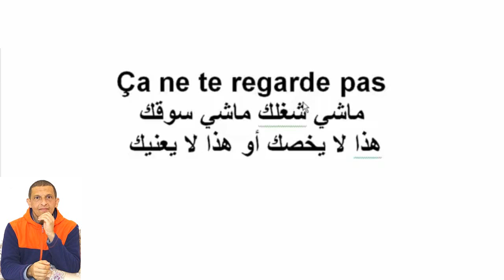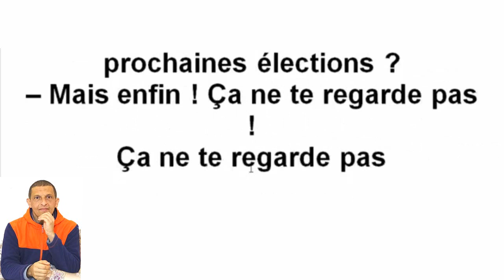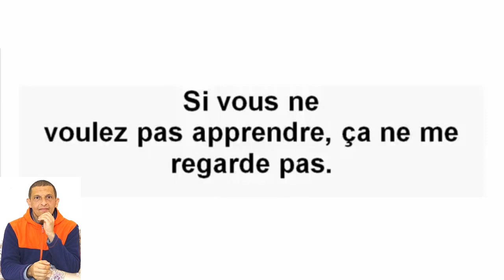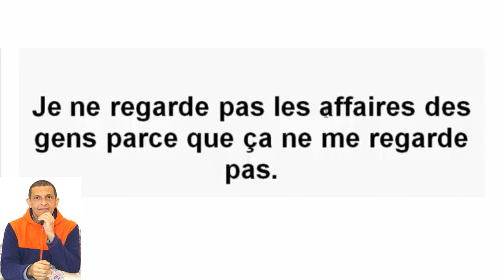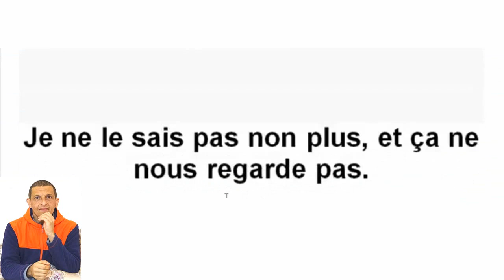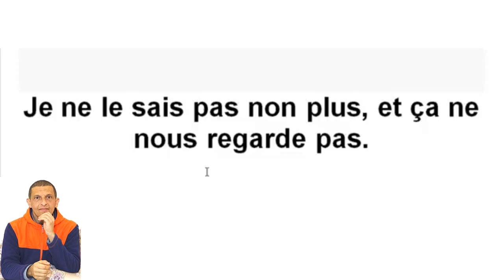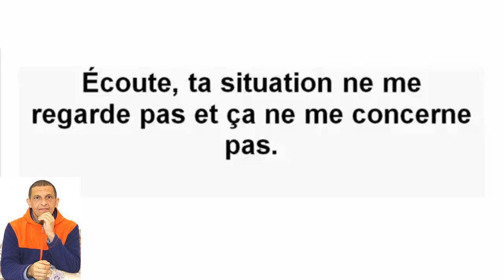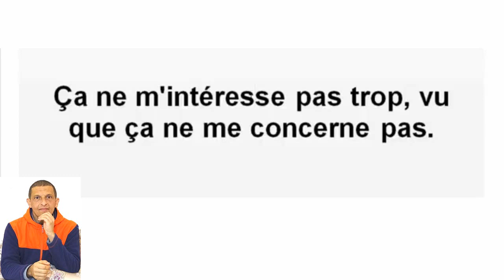عبارات فرنسية جاهزة - ماشي شغلك - ça ne te regarde pas - parler français